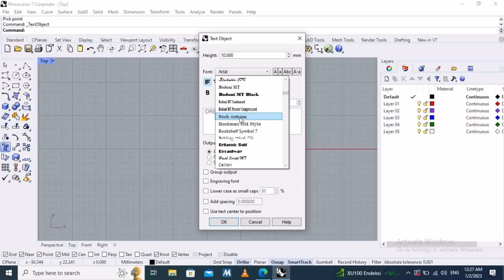Jewelry dream pendant making by using Rhinoceros - 6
This video shows how to make a simple pendant design by using Rhinoceros. Extrude planar curve, Text object, difference ... functions have been used. It is only sample, you can adjust size, text and shape of your pendant according to your request.